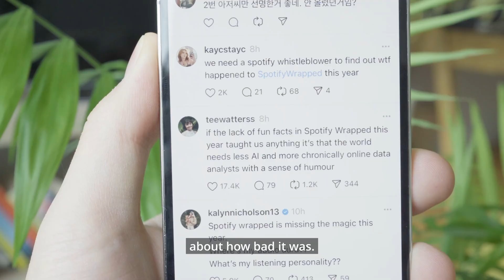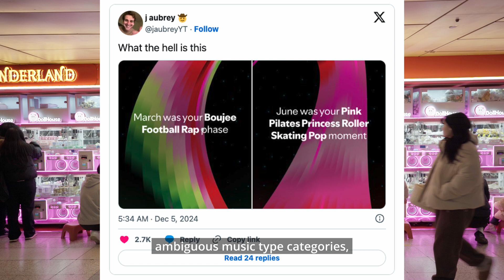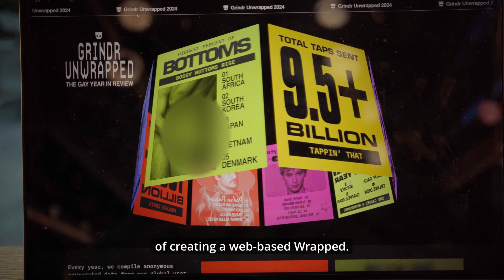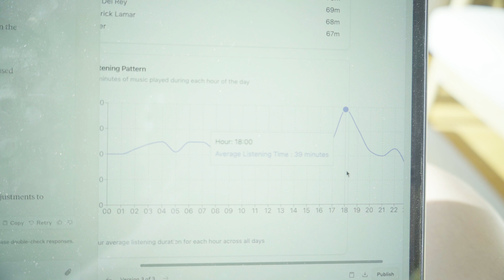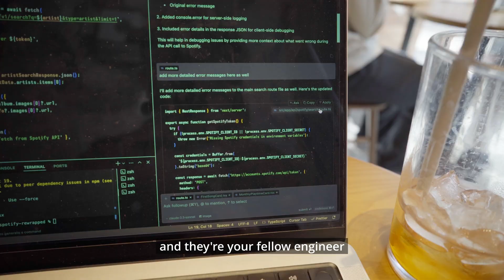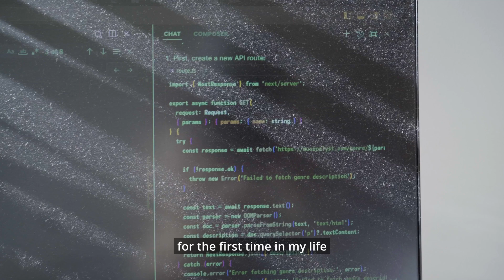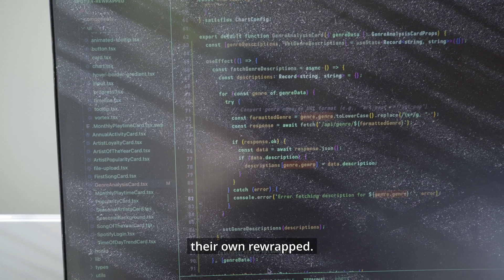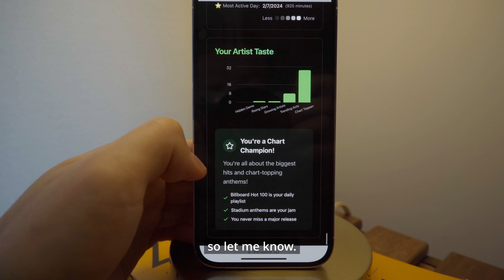I Redesigned the ENTIRE Spotify Wrapped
Instructions
1. Download your annual streaming data from Spotify (takes ~5 days)
2. Sign in with Spotify
3. Get your rewrapped

 === Chapters  ===
0:00 – spotify wrapped was broken this year
0:55 – identifying the issues
2:20 – wireframing
2:55 – coding: laying out the bricks
4:00 – random thoughts on AI
5:00 – fine tuning the details
6:15 – web demo
7:20 – mobile demo and final thoughts